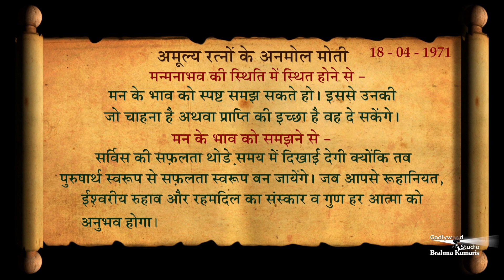अमूल्य रत्नों के अनमोल मोती 16- 06- 2021 | The Godly Versions | Brahma Kumaris | Godlywood Studio